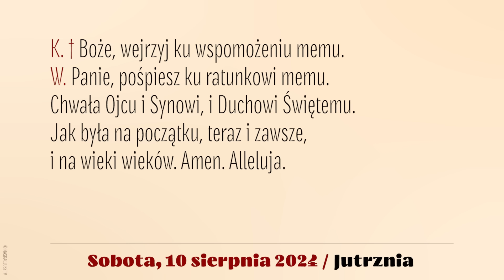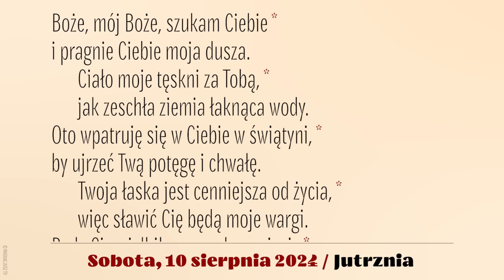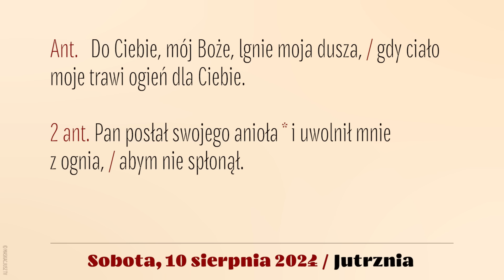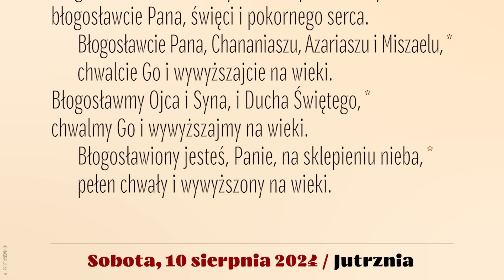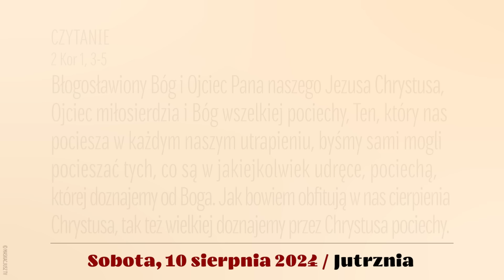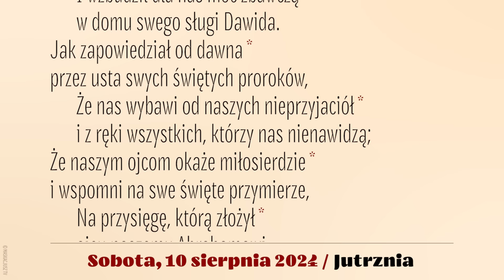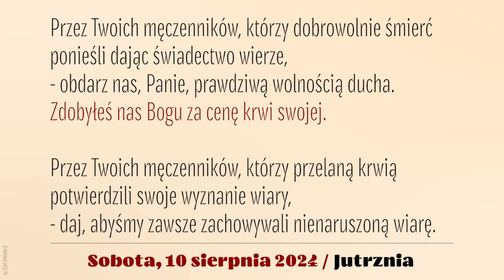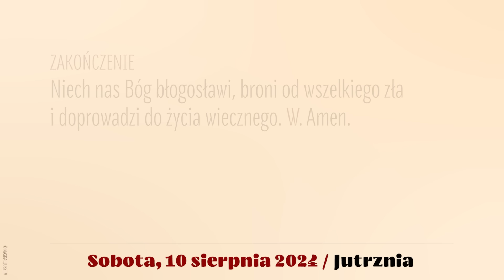Jutrznia | 10 sierpnia 2024 | Św. Wawrzyńca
Brewiarz | Jutrznia
10 sierpnia 2024
Święto św. Wawrzyńca, diakona i męczennika
Sobota

Śpiew: Rafał Maciejewski.
Lektor: Łukasz Głowacki.
Montaż: MASKACJUSZ TV.